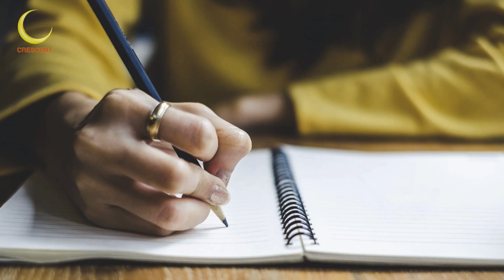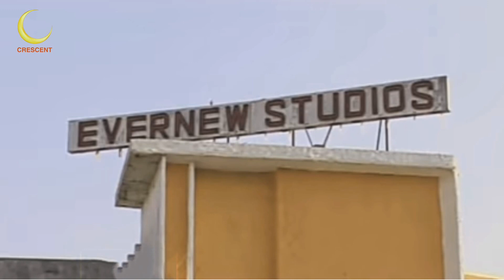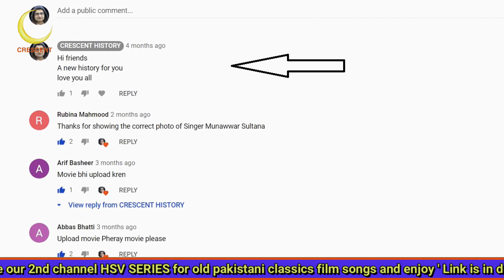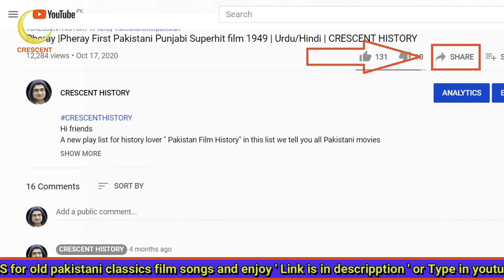Mangti | Mangti 1961 | Urdu/Hindi | Pakistani Classic Films | CRESCENT HISTORY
Hi friends
Today we Present 15th Pakistani film "Mangti"
"Mangti 1961" is the Social and Romantic film
its a Film of  "Aslam Parvaiz" and "Bahar"
GULFAM   Pakistan